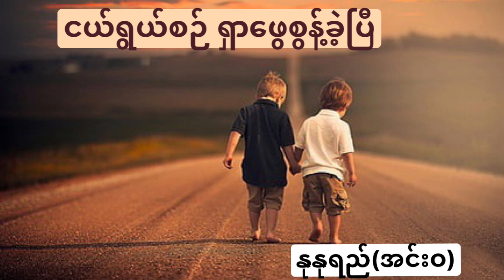ငယ်ရွယ်စဉ် ရှာဖွေစွန့်ခဲ့ပြီ နုနုရည်(အင်းဝ)